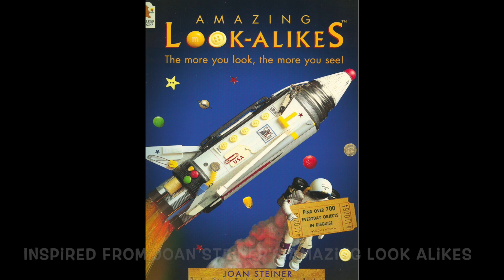ISRO Rocket model using old water bottle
This video shares making a rocket model using an old bottle and other old stuff. It teaches kids to reuse, imaging and make!